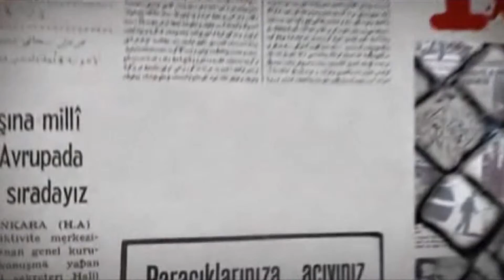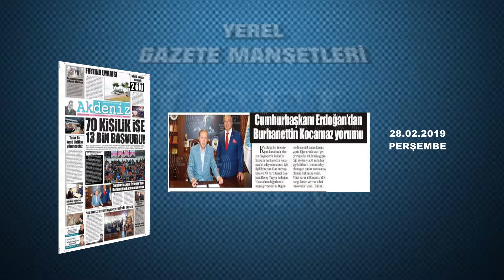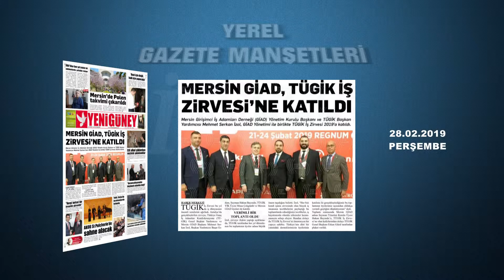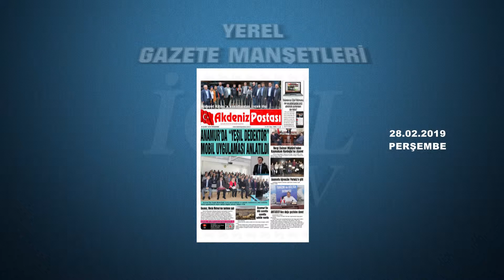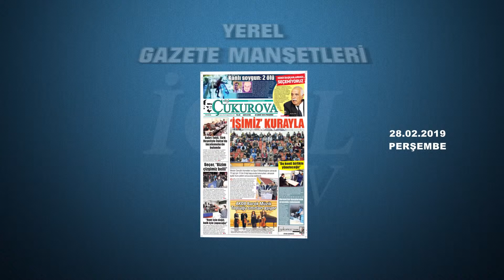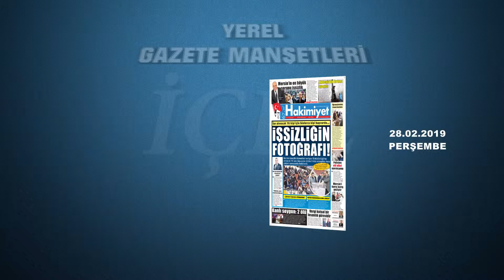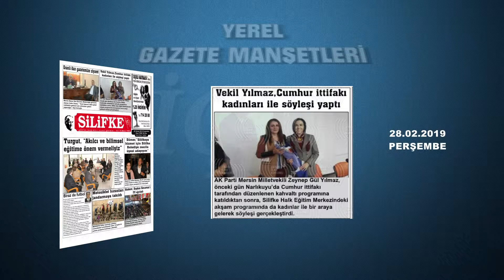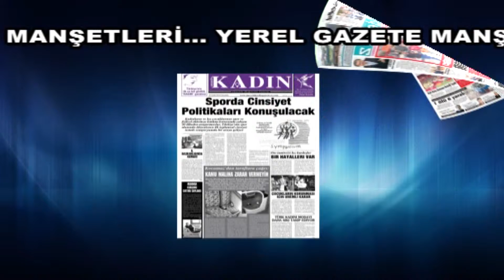GAZETE MANŞETLERİ 28.02.2019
AKDENİZ GAZETESİ
MERSİN İMECE GAZETESİ
YENİGÜNEY GAZETESİ
AKDENİZ POSTASI GAZETESİ
HABERCİ GAZETESİ
GÜNEY GAZETESİ
MERSİN GAZETESİ
ÇUKUROVA GAZETESİ
HAKİMİYET GAZETESİ
SİLİFKE GAZETESİ
TARSUS EKSPRES GAZETESİ
TARSUS YENİ DOĞUS GAZETESİ